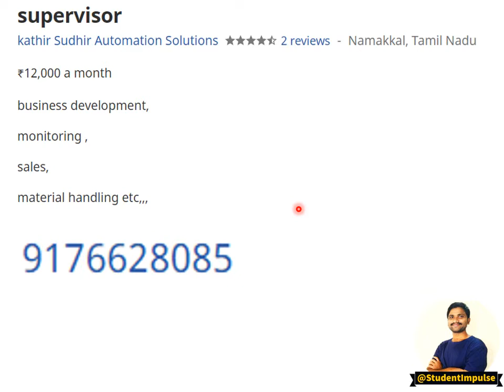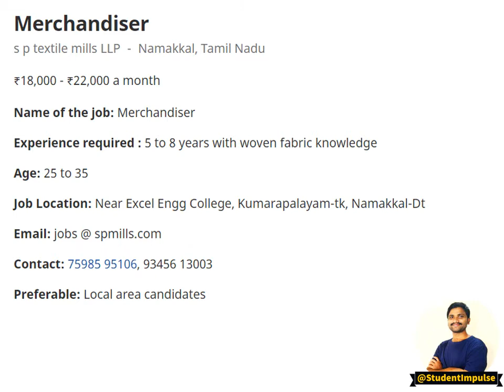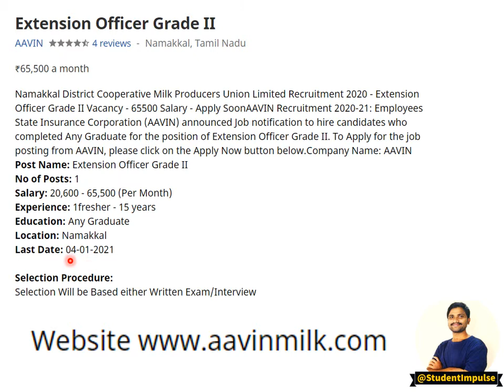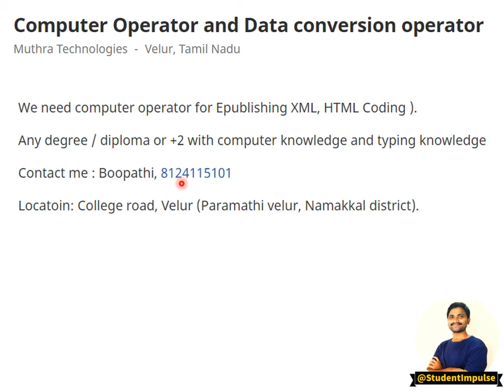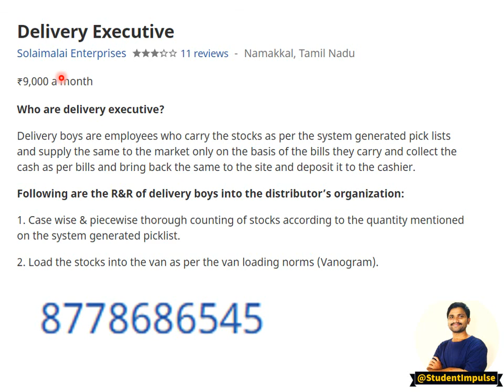January 2021 | February 2021| City in Tamil Nadu